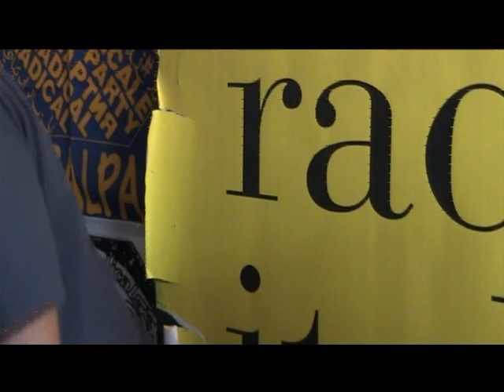Intervista a Stefano Bilotti - Comitato Nazionale di Radicali Italiani 29/07/2012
- Registrazione effettuata da Liberi.tv il 29 luglio 2012 a margine del Comitato Nazionale di Radicali Italiani